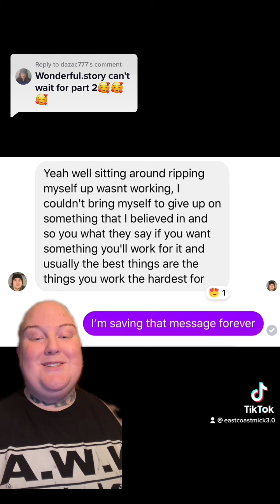FTM: Part 2 of when I detransitioned for a short period